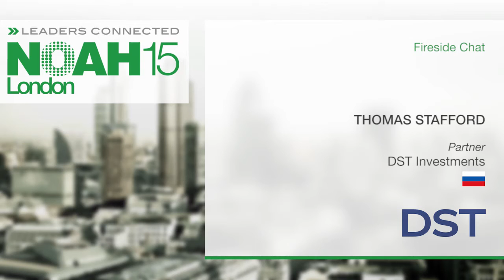Thomas Stafford, DST Investments - NOAH15 London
Fireside Chat with Thomas Stafford, Partner at DST Investments at the NOAH 2015 Conference in London, Old Billingsgate on the 13th of November 2015.